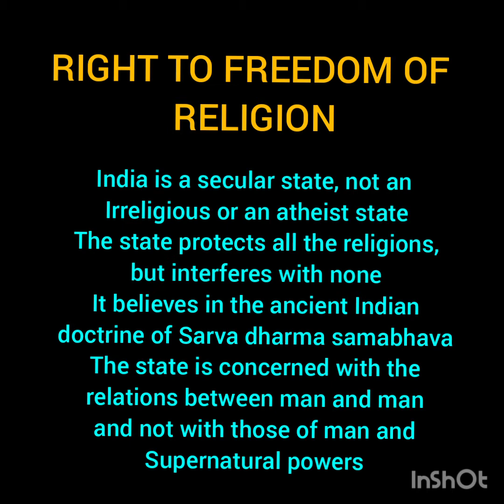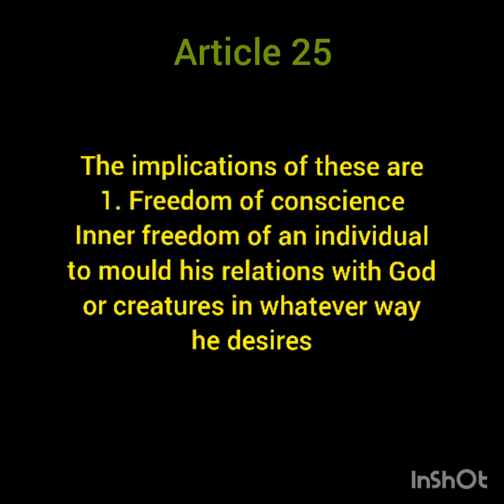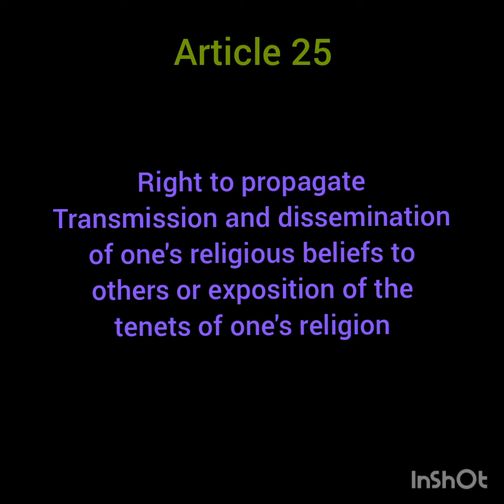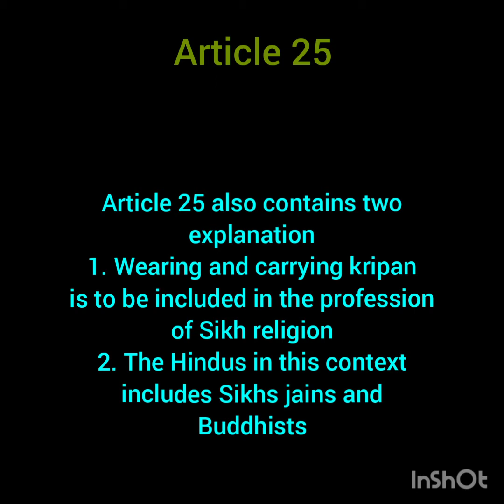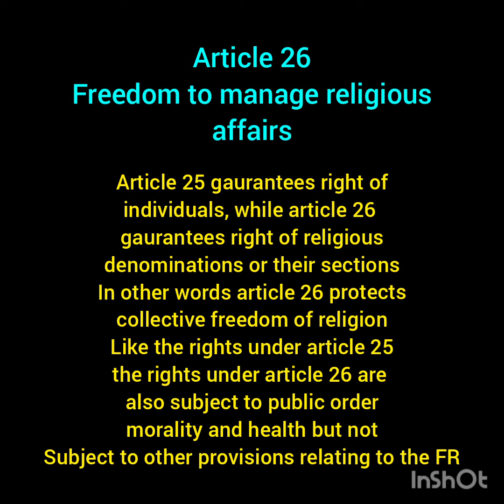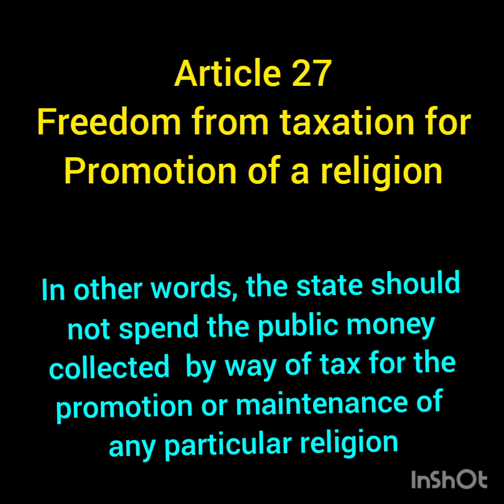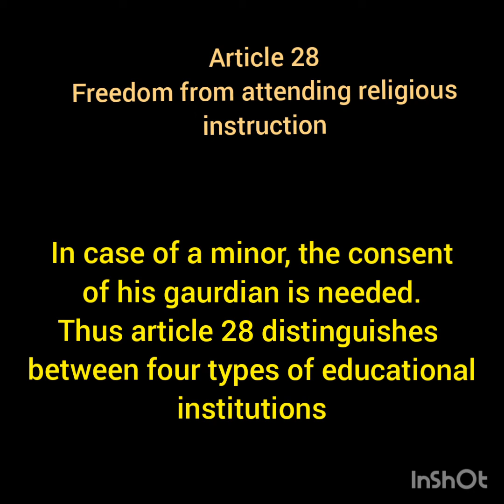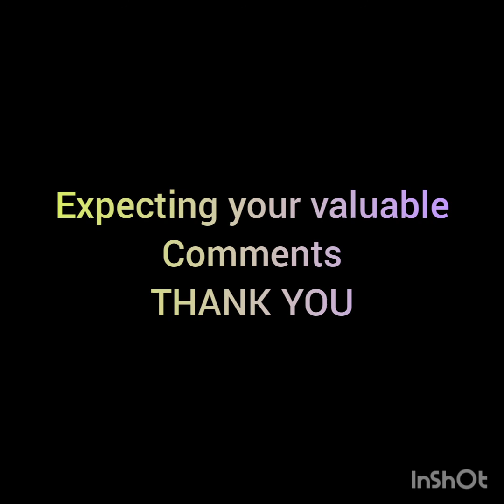RIGHT TO FREEDOM OF RELIGION ARTICLE 25 - 28 -- INDIAN CONSTITUTION PART III FUNDAMENTAL RIGHTS